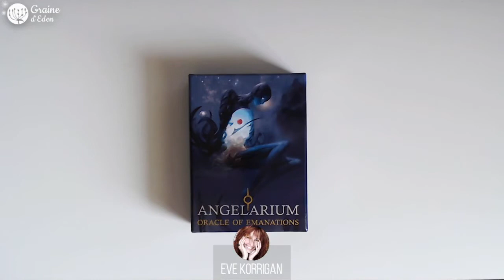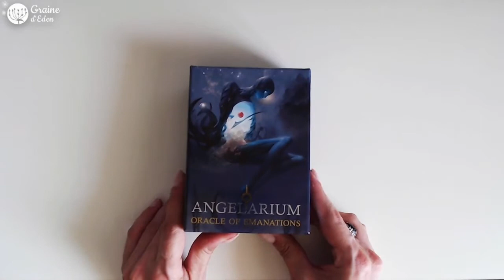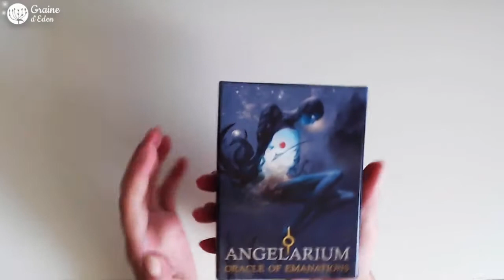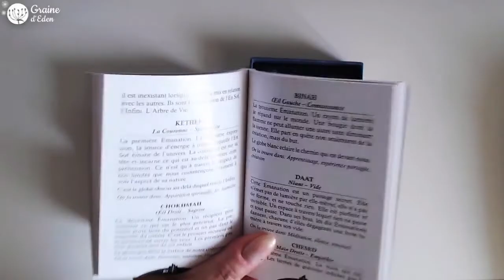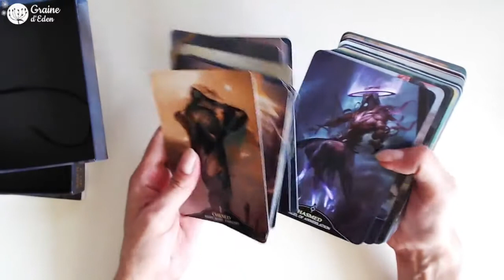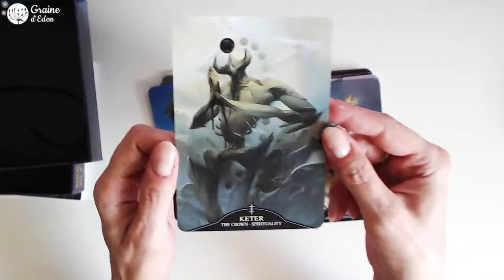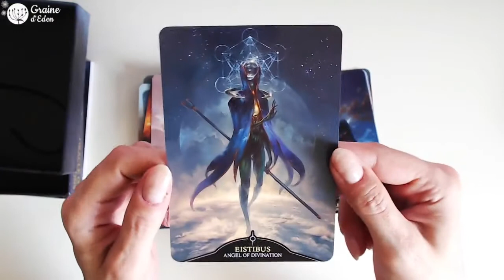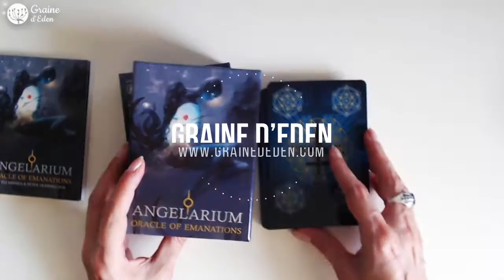Angelarium Oracle of Emanations [ Review Video ]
REVIEW des Cartes en français Angelarium Oracle of Emanations de Eli Minaya et Peter Mohrbacher ⎮ Le voir sur Amazon ⎮ Avis, notes photos et infos